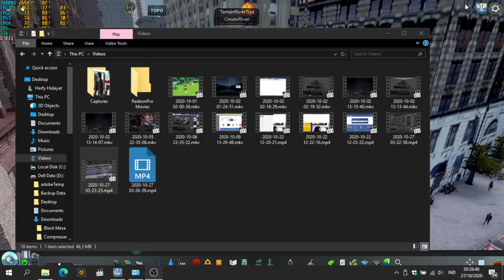CITIES SKYLINES Modded Gameplay Dell E6540 (HD 8750M/8790M | R7 M260/M265)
Game Details
Total Assets: 5000
Total Mods: 90
Resolution: 1366x768
Detail Quality: Medium
Shadow Quality: Medium
Texture Quality: High

System Specification
Laptop: Dell Latitude E6540
CPU: Intel Core i7 4800MQ 2.7 GHz (Undervolted)
iGPU: Intel HD Graphics 4600
dGPU: AMD Radeon HD 8790M 2 GB GDDR5 (OC) 1125/1025MHz
RAM: 2x8 GB Samsung DDR3 1600MHz
SSD1: OS Drive Goldenfir mSATA PCI-E SSD 256GB
SSD2: Pagefile Drive PNY SATA SSD 128GB
HDD: Crova Hitech 1.5TB
OS: Windows 10 Enterprise IoT LTSC
Driver Version: NimeZ Adrenalin 21.8.2